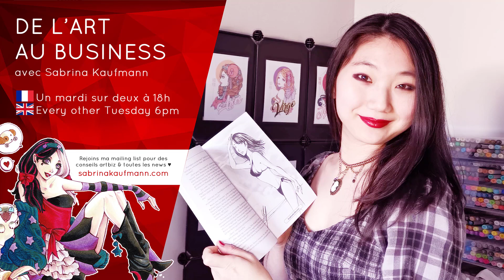Gérer une commande d’illustration (½) Etude de cas + Conseils pour gérer des clients en illustration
Se lancer dans les commandes d’illustration, c’est facile ! J’ai récemment créé des character designs pour illustrer un livre avec un client régulier depuis 2015, et je partage ici tout le processus. Cette première partie parle de l'AVANT de commencer la commande d’illustration : trouver des clients, négocier et gérer des clients en 'illustration, tes conditions. En bref, cette étude de cas est conçue comme un guide pour commissions, pour te permettre de démarrer facilement !
00:00 - Introduction
1:07 - Comment obtenir une commission ?
2:50 - Le rendez-vous découverte
4:38 - Argent, devis et paperasse pour te protéger
8:23 - Conclusion

🎨 Pour aller plus loin avec les commandes d'illustrations, je t'ai préparé toute une masterclass avec un workbook et des fiches de travail pour trouver ta clientèle!

L'éducation accessible me tient à cœur, d'où l'étroit lien entre Patreon et YouTube pour lequel j'ai choisi un modèle Freemium: tout mon contenu YouTube est 100% gratuit, donnant à chacun l'opportunité de s'épanouir en tant qu'artiste. Patreon quant à lui propose des ressources premium pour enrichir l'expérience des créatifs passionnés, tout en me rémunérant pour vivre de ma passion qui est de créer en vous servant au mieux avec du contenu de qualité.

➡ Tu parles allemand et tu aimes la lecture sci-fi? Découvre les romans Cerateran de Claude Peiffer!

De l’Art au Business - Nouvel épisode chaque mardi à 18h - en alternance EN / FR.

Derrière cette chaîne? Sabrina Kaufmann, illustratrice freelance axée manga du Luxembourg. Avec mes passions pour l'entrepreneuriat, la vente en conventions et l'édition, et je suis là pour t'aider à passer de l'Art au Business ♥.